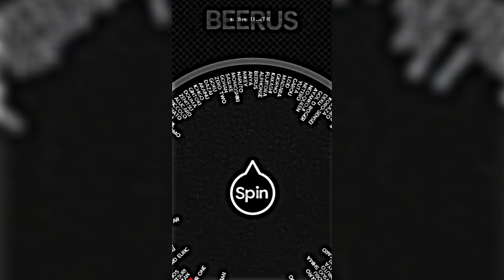Spinning the wheel until Goku loses